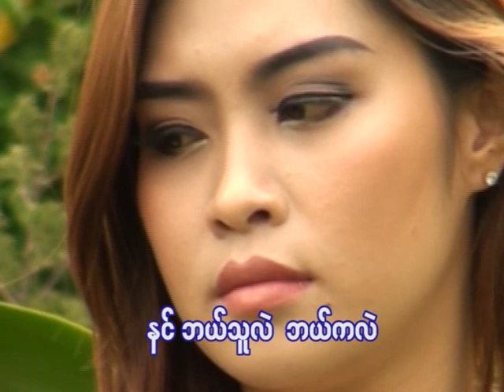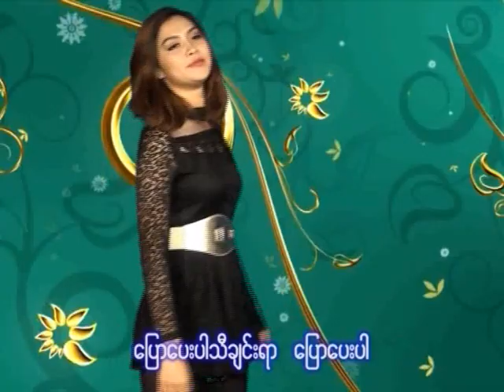ယုံကြည်လိုက်( ရေး/ဆို ကောင်းထက်)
ယုံကြည်စွာလိုက်ခဲ့ပါလို့ ချစ်သူကိုပြောပြနေတဲ့သီချင်းလေးပါ